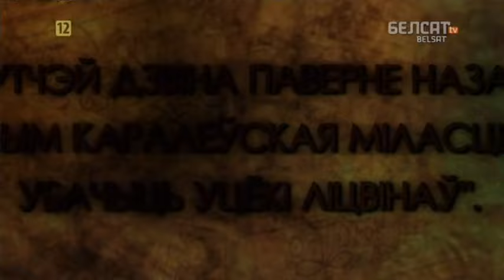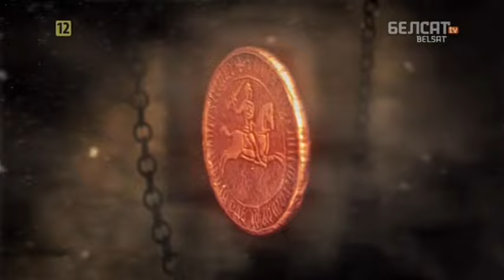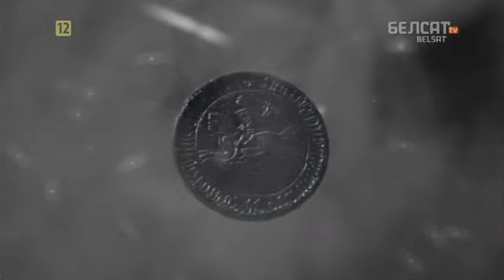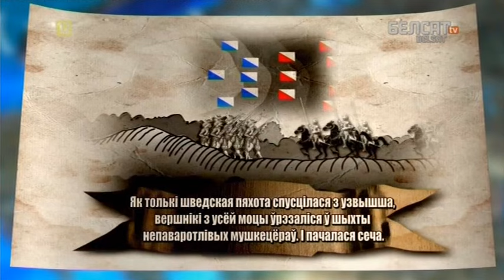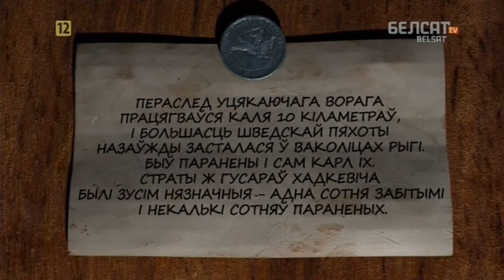Гісторыя пад знакам Пагоні. 075 Бітва пад Кірхгольмам